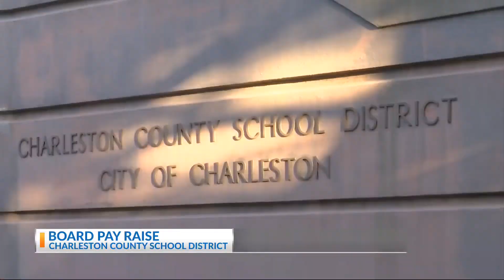Racial Justice Network to discuss RA Strickland's plea deal